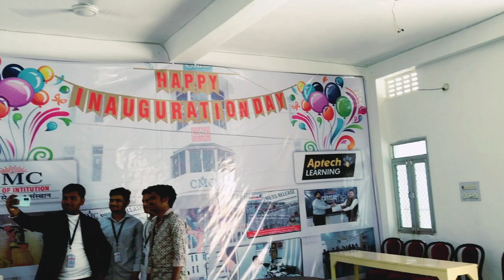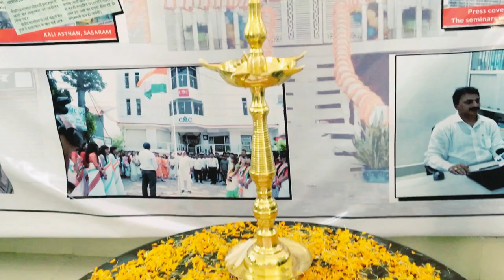Coching Ka inauguration selebration Nikhil Narayan vlogs ❤️❤️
Video is educational purpose only.copyright Disclaimer Under section 107 of the copyright Act 1976, allowance is made for “fair use “for purposes such as criticism,comment, news reporting ,teaching, scholarships ,and research.